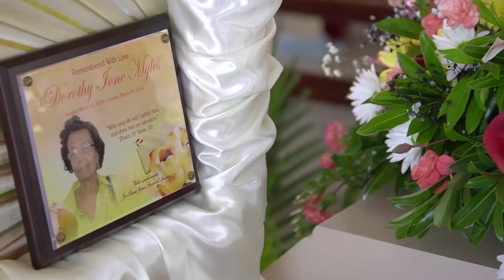IN MEMORIAM OF DOROTHY IONE MYLES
DOROTHY MYLES HOMEGOING CELEBRATION

LIVE STREAM BY :   LEONN MEDIA